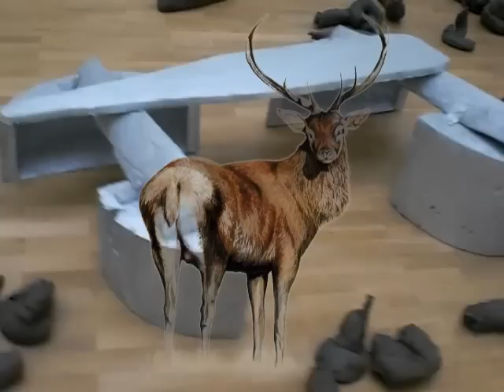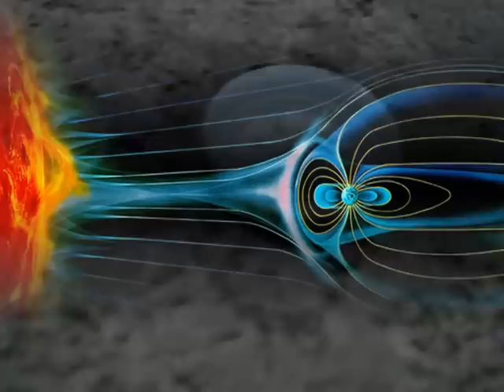Joseph Beuys ~ Lightning with Stag in its Glare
The wedge-shaped object entitled Blitzschlag, over six metres in height from top to bottom, came into being when Beuys cast a segment of the clay mound. The soft clay substance had become a hard metal sculpture. "In fact, the total volume of the mound of clay corresponded to that of Beuys's studio in Düsseldorf." (Johannes Stüttgen)

Blitzschlag took on the effect of a relief with extreme plasticity. The thin sheet of cast metal might be the skin shed by the clay mound, but it is also reminiscent of hot, flowing lava that has cooled down and taken on the shape of a sharply outlined continent on a map. In the context of 20th century art, this type of bronze sculpture inevitably reminds us of the work of an artist like Alberto Giacometti. His silhouettes of the human figure bore reference to the relationship between figure and space in much the same way. Giacometti's work also dealt with the synthesis of the figurative and the abstract.

Stag
Beuys's specific choice of material for casting the Hirsch, namely aluminium, resulted in the figure of the animal obtaining a lustre of its own with its matt silvery gleam. The Hirsch shines out against the darker remainder of the ensemble. "The stag stands there and the stag is not a human being. For the realms of normal consciousness, it is a part of nature. But how will nature continue to have power when every future form of nature will be one made by man?" (Joseph Beuys)

The form, abstract in the extreme, is composed of the casts of pieces of ebony wood cut from a tree trunk. The "back" of the animal has been made from a used ironing board. The figure, viewed as a whole, also suggests a sled-like vehicle. The stag, one of a herd, is associated with the cooler Northern European landscape. It is already a favourite motif in Beuys's early animal drawings. There, it is mostly the dead stag, which acts as a traditional, art historical reference to Christian iconography.

Primordial Animals
Beuys originally formed the 35 amorphous, primordial shapes, known as "Lehmlinge" (little clay creatures) by hand from the clay mound in Berlin and he grouped them around the stag as if writing a score. The core of every form is composed of everyday tools like spatulas, chisels, screwdrivers etc. The ends of the tools jut out of the bodies like heads. "Clay is a substance of the earth" (Joseph Beuys). In the whole correlation of the composite work, the Urtiere constitute the first stage of a moulded form made from earth, a primary substance, from which early signs of civilisation (tools) are already sprouting. In addition, they embody the strongest element of movement in the room.

Goat
One other animal in this composite work is hard to imagine represented by the three-wheeled iron cart with the cast of a pickaxe on top of it. The pick and the stem form the head and the contour of the Ziege's back. In addition, the pickaxe has been secured and earthed to its mobile support by bands of metal. It can be compared to the most famous reinterpretation of found objects in modern art: Picasso's Tête de taureau, dating from 1942. Picasso had made the head of the bull out of the leather saddle and handlebars of a bicycle, which were then cast in bronze. When Picasso was asked about the work after completing it, he answered: "This is not enough. One should only have to take a piece of wood that could already be a bird."

Boothia Felix
The composite work is completed with the object entitled Boothia Felix. A bronze sculpture has been placed on a three-legged sculptor's modelling plinth. It consists of a cast of earth, interspersed with roots and shards of pottery in the shape of a planter whose wooden sides had been removed. The bottom of the box remains as a base plate. A record of the earth's interior has been created. Beuys placed a small compass on top of this bronze block, which is itself, a sign of the earth's magnetism and orientation. The title of the sculpture refers to the geographical location of the peninsula Boothia Felix on the north coast of America situated near the North Pole at the time of its discovery, at the beginning of the 19th century. The blue end of the compass needle points to the cold pole in the north. It becomes the element of direction and as the smallest component of the whole sculpture; it takes on the role of pivot and central point of the entire ensemble.

German text by Mario Kramer / Translation: Jennifer Greitschus